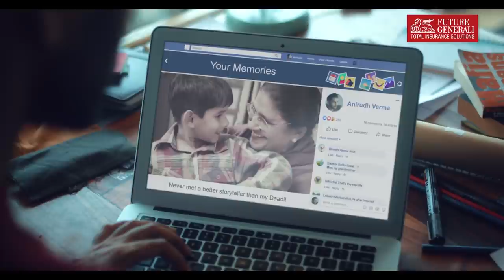Future Generali | Cover Those Who CoverTheDistance For You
Every member of your family has always been there for you. Future Generali's Health Insurance lets you cover up to 15 family members in one policy, so you can cover those who CoverTheDistance for you. Know more